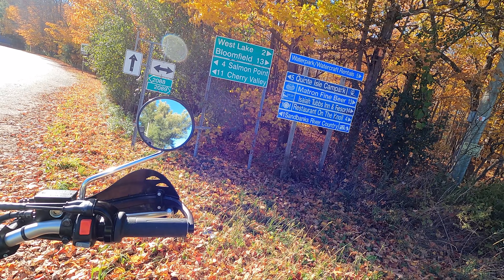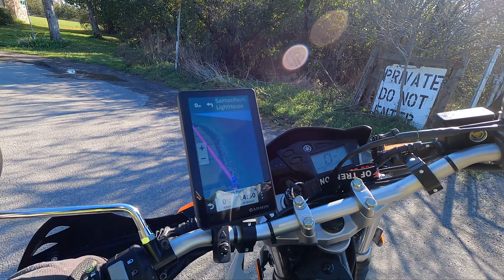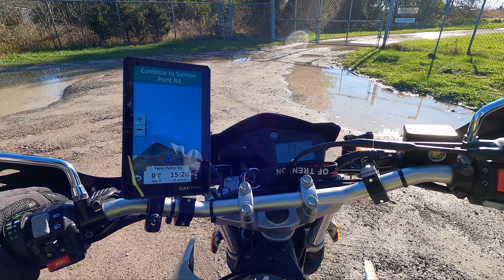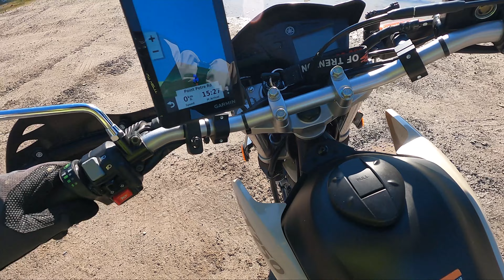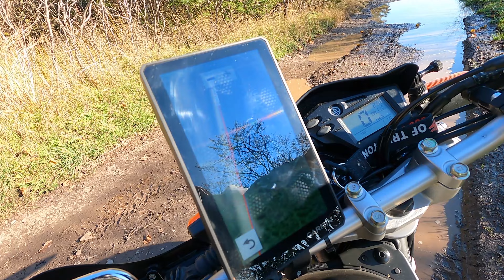XT250 Lighthouse Visit Plus Lake Ontario Shoreline!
Driving the Yamaha XT250 in Southern Ontario in the Prince Edward County area.